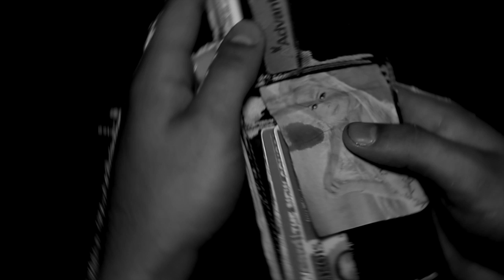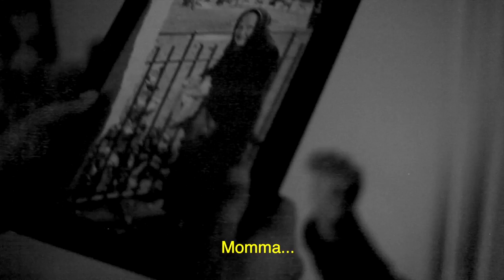Henry and Ritchie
Directed by Jackson Duncan
Director of Photography-Jude Appleby
Edited by Jude Appleby